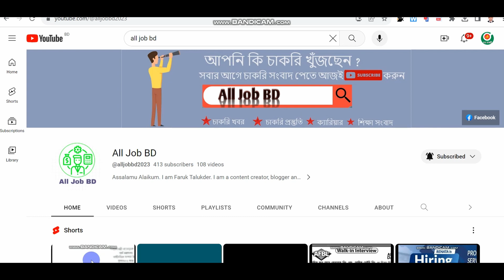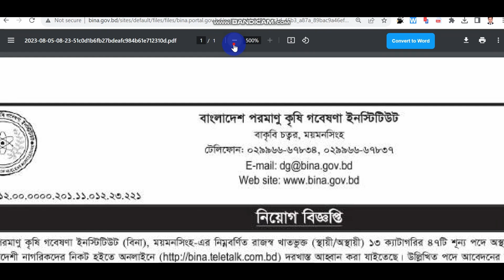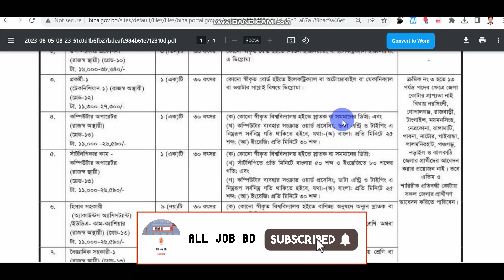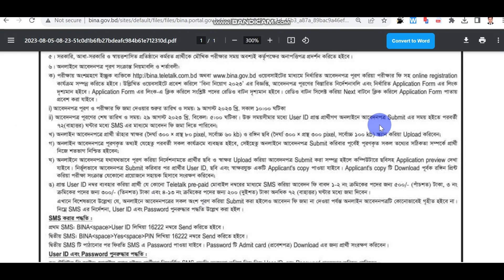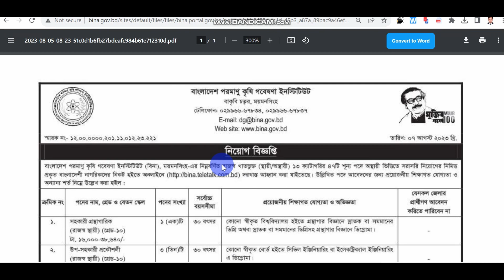বাংলাদেশ পরমাণু কৃষি গবেষণা ইনস্টিটিউট নিয়োগ বিজ্ঞপ্তি ২০২৩-BINA Job Circular 2023#all_job_bd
আবেদনের শুরুর তারিখ ০৯ আগস্ট ২০২৩
আবেদনের শেষ তারিখ ২৮ আগস্ট ২০২৩